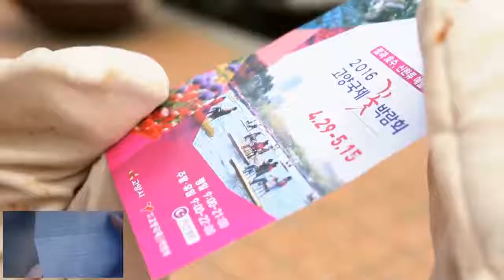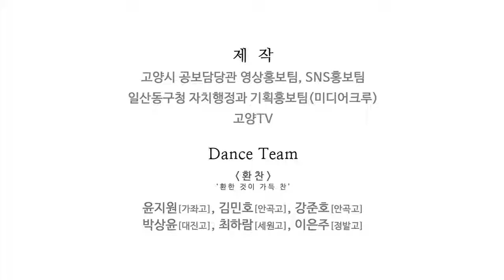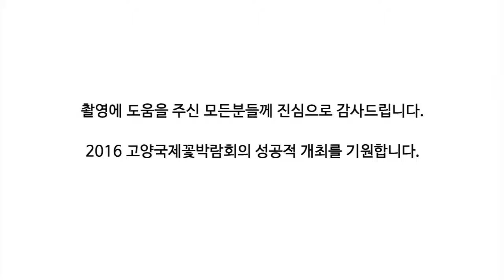고양시 꽃박람회 홍보영상